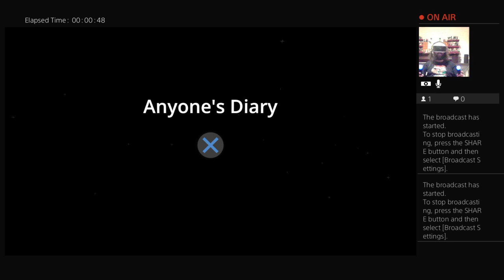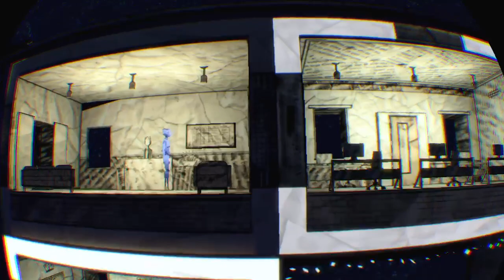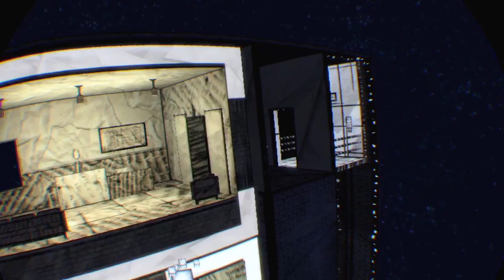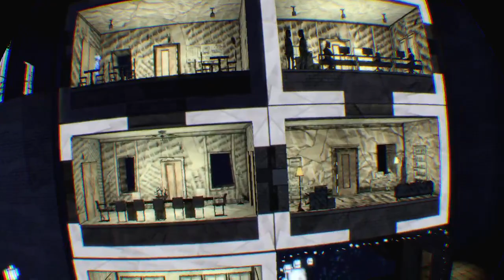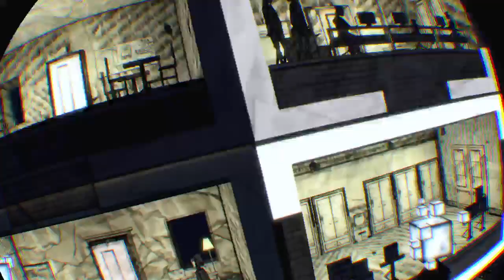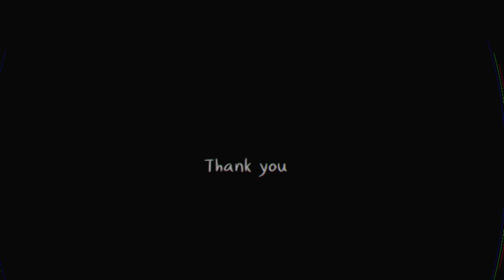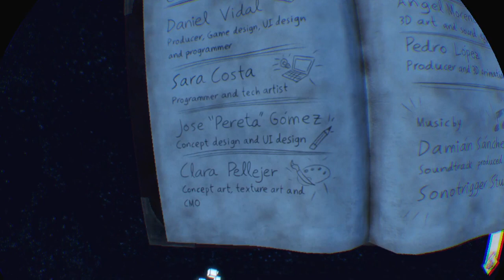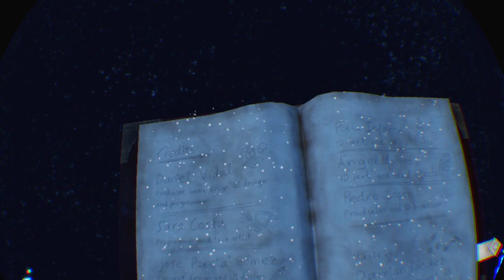Nostalgamer Lets Play Anyone’s Diary Full Game Playthrough On Sony PSVR PS4 Pro